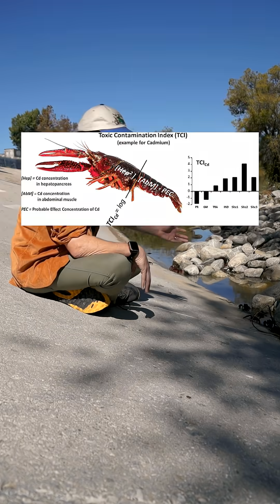What Lives in the LA River? - Dan the River Man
Discover what lives in the LA River with Dan the River Man, one of FoLAR’s environmental educators. In this episode, Dan explains how birds, fish, insects, mammals, and native plants all depend on the River’s unique habitat.

Follow along for more easy explainers about the LA River and the wildlife that call it home.